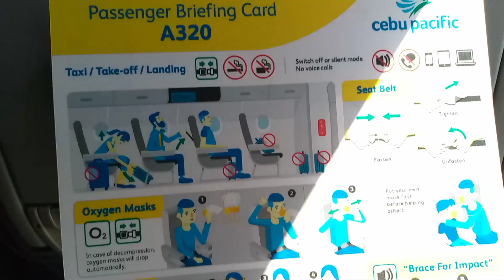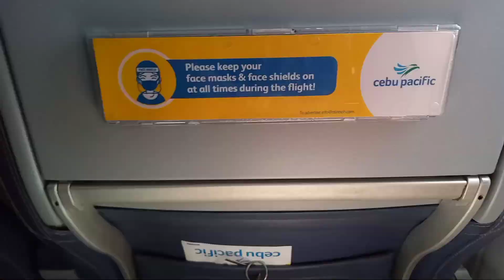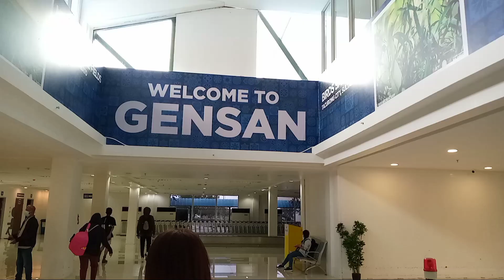Travel tuguegarao Manila,Manila Gensan& Shout out